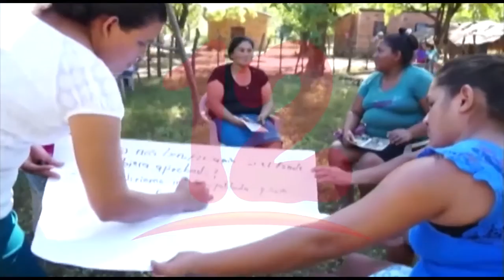“Hay que ejecutar proyecto en agua potable con donación de la UE”Herrera donación UE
Especialista en temas del agua Ruth Selma Herrera,  afirma que con dinero que destinara la UE, para atender a los más vulnerables, las autoridades deberían de destinar para proyectos de agua  en algunas comunidades.